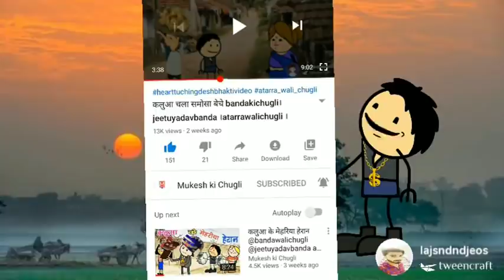बरसा पानी बनी बेड़नी मचा बवाल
मेरी इंस्टाग्राम I'd √√👇👇
mukeshsing903
follow me frnds

भागा लागा लाकडाउन lockdown banda wali chugli |jeetu yadav banda |bundelkhandi| atarrawali

26 January desh bhakti video

कलुआ का भे जुखाम बनी मछली मचा बवाल

कलुआ के मजदूरी banda wali chugli |jeetu yadav banda |bundelkhandi| atarrawali

26 January desh bhakti